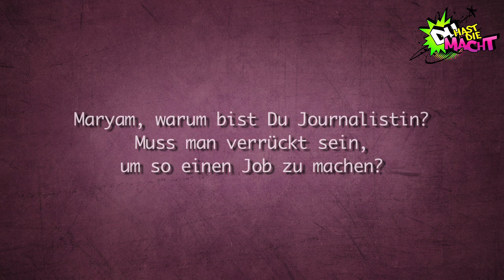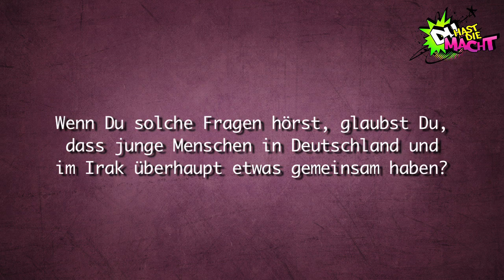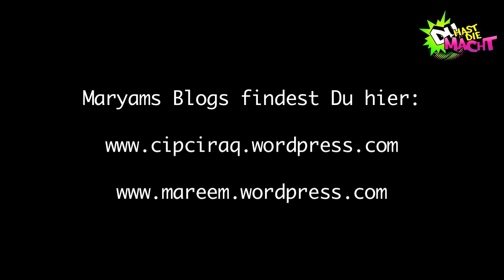Ein Höllenjob? Irakische Journalistin Maryam Mohammed Jaafar im Interview -- DU HAST DIE MACHT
Für Journalisten ist der Irak eines der gefährlichsten Länder der Welt. Die 22-jährige Maryam schreckt das nicht. Im Interview erklärt sie, warum sie der Gefahr trotzt und was wir in Deutschland über den Irak wissen sollten.

DU HAST DIE MACHT steht für Respekt. Kommentare die jegliche Art Beleidigungen oder Diskreminierungen enthalten werden gelöscht! Wir behalten uns vor, Kommentare zu löschen, die nichts mit dem Video zu tun haben.

Euer DHDM-Team